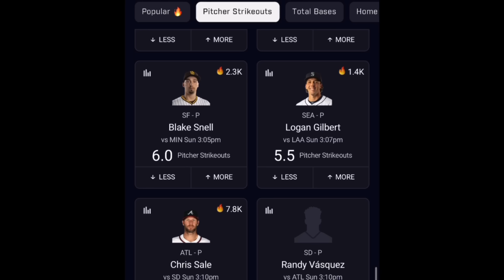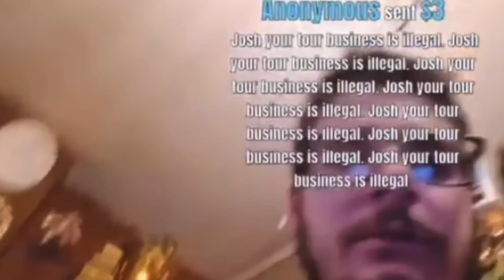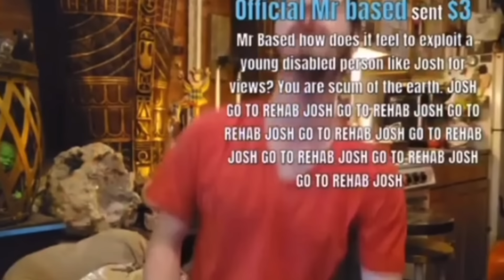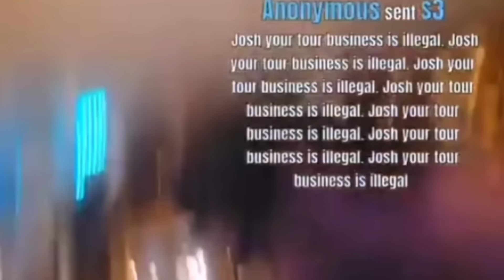World Of T-Shirts - Losing His Mind On The Streets Of New York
and use code SMOKEYMCC for a first deposit match up to $100!